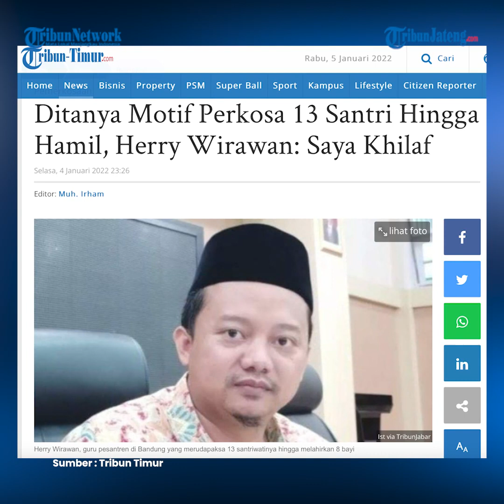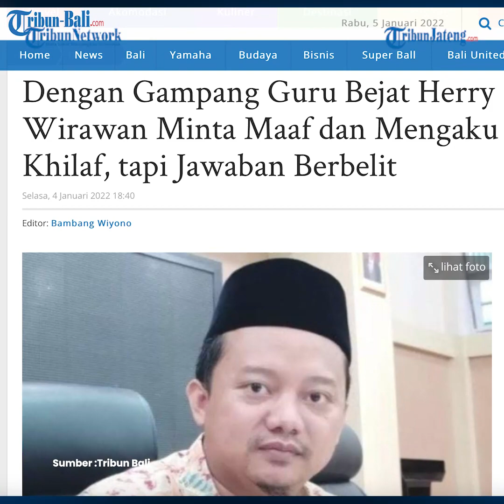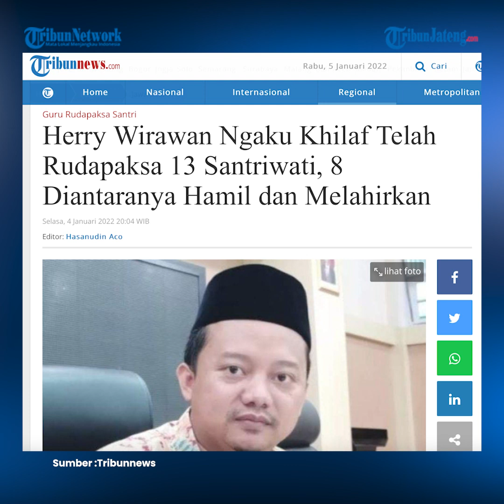Herry Wirawan Mengaku Khilaf Perkosa Belasan Santriwati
Terdakwa kasus pemerkosaan belasan santriwati di Bandung, Herry Wirawan mengakui seluruh perbuatannya terhadap para korban. Namun, Herry berdalih khilaf melakukan pelecehan seksual kepada para anak didiknya itu. Herry diperiksa jaksa penuntut umum dan hakim dalam sidang yang digelar di Pengadilan Negeri (PN) Bandung, Jawa Barat. Herry hadir secara daring dari Rutan Kebonwaru, Bandung.